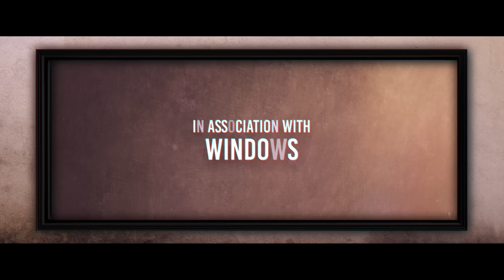Shastry VS Shastry Official Trailer | Paresh Rawal | Neena Kulkarni | Shiv Panditt |Mimi Chakraborty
Grandparents that are raising him or parents that birthed him - who has the right to be the child’s legal guardian?
A court battle of emotions, egos and love. ShastryVirudhShastry in cinemas 3rd November.

Shastry Virudh Shastry
Starring: Paresh Rawal, Neena Kulkarni, Shiv Panditt, Mimi Chakraborty
Directed By: Nandita Roy & Shiboprosad Mukherjee
Produced By: Viacom18 Studios, Kevin Vaz, Ajit Andhare, Windows
Associate Producer: Raghuvendra Singh